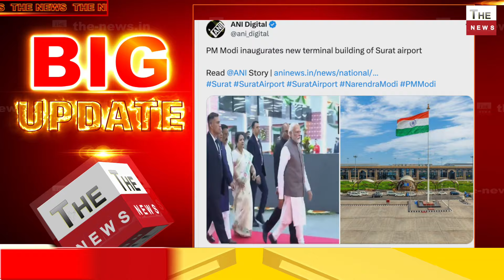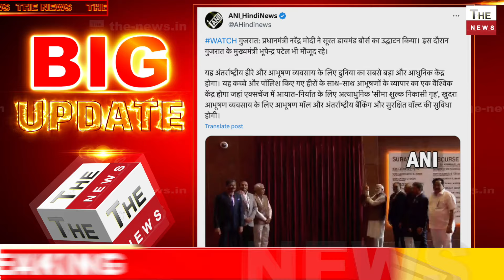PM Modi दहाड़े अब ब्रह्मांड की कोई शक्ति धारा 370 की वापसी नहीं करा सकती सूरत में मोदी का जलवा